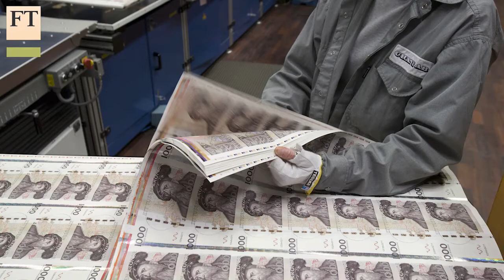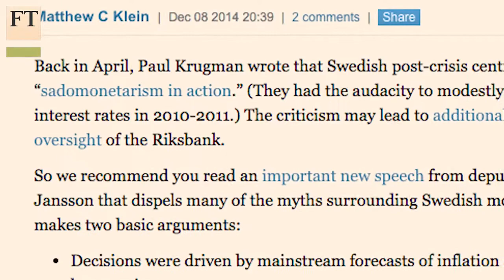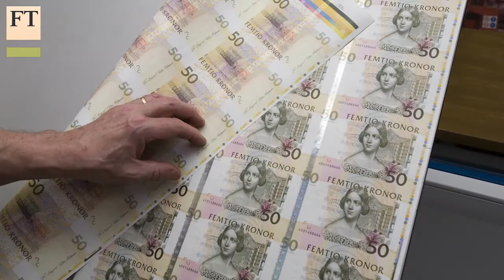Riksbank dismisses threat of deflation | FT World Notebook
Sweden’s central bank governor Stefan Ingves talks to FT Nordic and Baltic correspondent Richard Milne about deflation, ultra-low interest rates and the greater difficulty of making predictions with what he sees as the end of the ‘Great Moderation’.